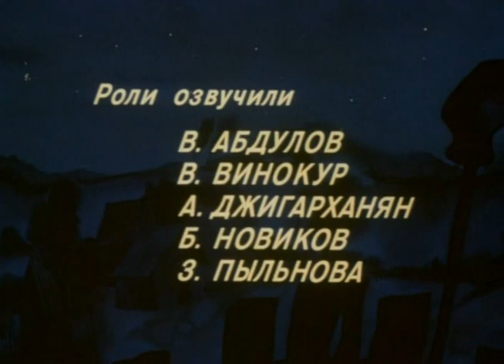На заре во дворе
Однажды петух потерял голос, и сразу размеренная жизнь в хозяйстве нарушилась, так как животные не хотели просыпаться и заниматься привычными делами.